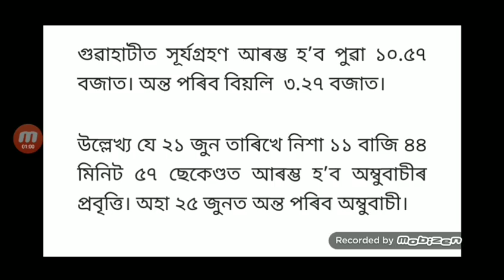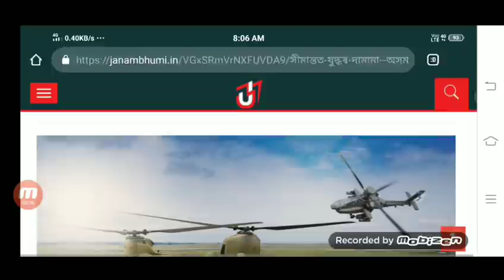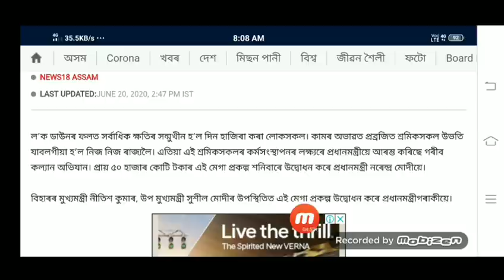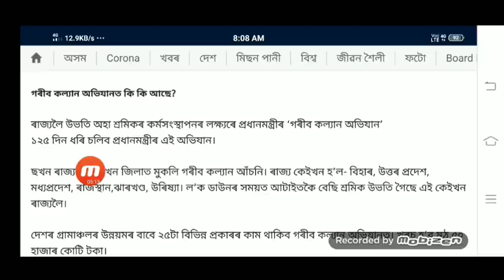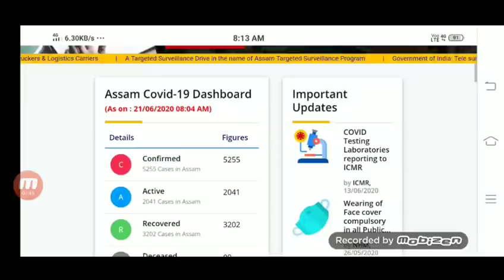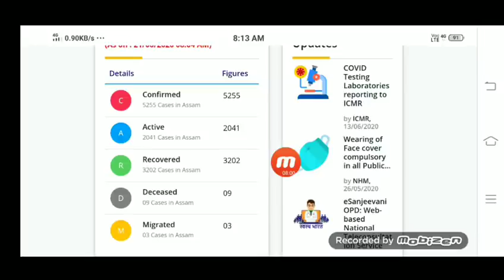আজি ২১ জুন ৫ ডাঙৰ খবৰ ! গৰীব কল্যাণ ৰোজগাৰ যোজনাৰ জৰিয়তে সকলো মানুহক কৰ্মসংস্থান! সীমান্তত যুদ্ধ